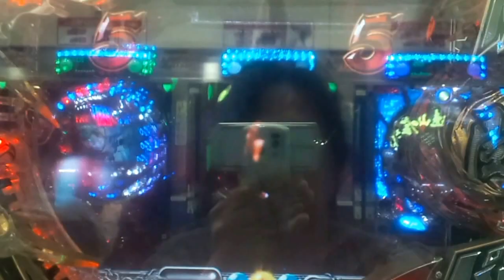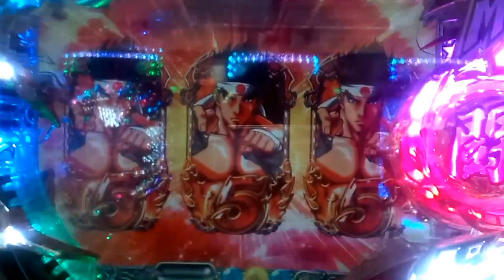【ＣＲ餓狼伝説双撃99Ver 】ビリー・カーンリーチ プレミアカットイン！